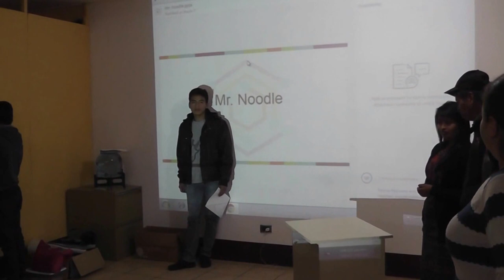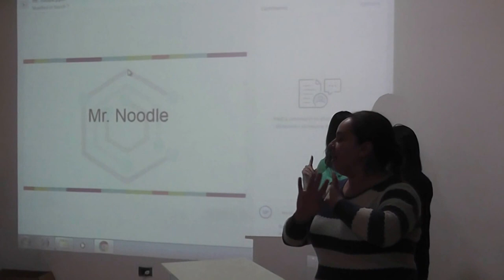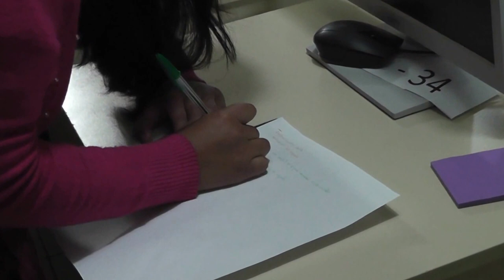Jóvenes siguen formándose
Patzún, la formación de los jóvenes seleccionados para participar en el curso del Programa Valentina, se lleva a cabo sin contratiempos.  La tarde del 9 de marzo ejercitaron para utilizar instructivos adecuadamente.